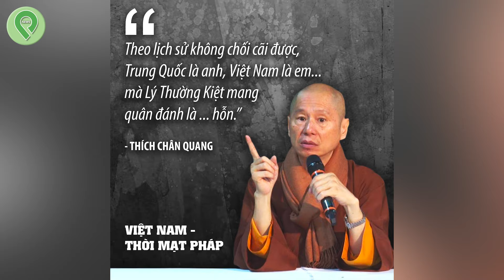HÁT KARAOKE nhiều C.H.Ế.T thành MA CÂM, sư thầy có phát ngôn SAI LỆCH khiến CĐM PHẪN NỘ l Tin 3 Phút